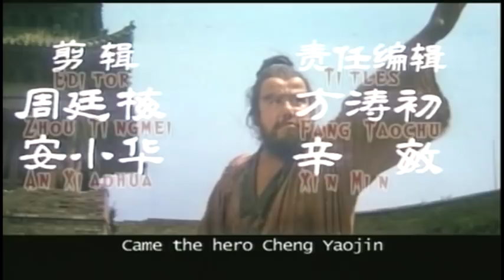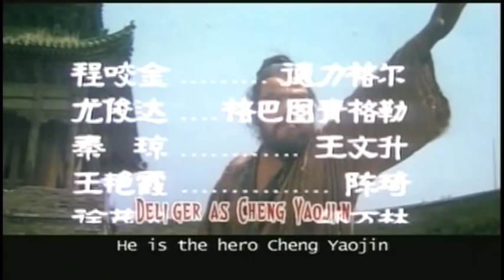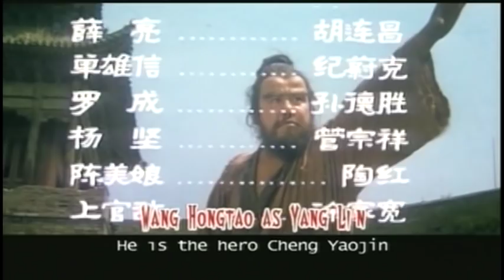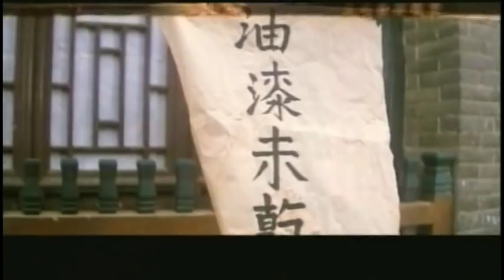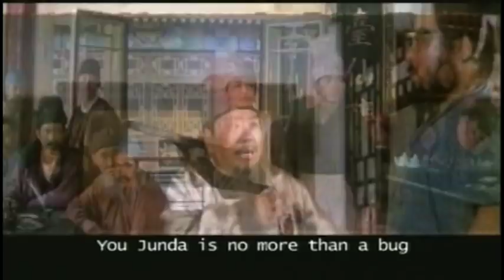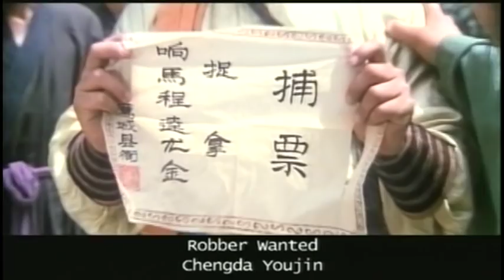Wu Tang Collection - Demon Emperor Cheng Yao-jin (English Subtitled)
Director: Li Wen Hua
Cast: Qi Chen, De Li Ge Er, Wanlin Shao

The Emperor Cheng Yaojin began as a simple fun-loving roustabout, valuing his freedom above everything. However, he's forced to defend his freedom by a violent, self-indulgent ruler, and so, became known as the Demon Emperor. A Fantastic Wu Shu action film from mainland China.